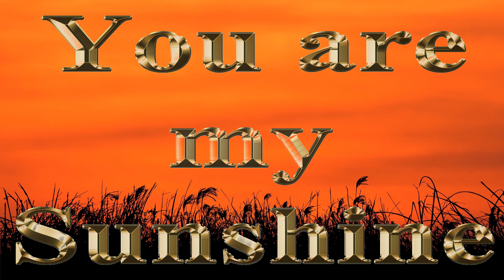Hairy Caterpillar, Cape Lappet Moth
Eutricha capensis, the Cape lappet moth, is a species of moth in the family Lasiocampidae primarily found in South Africa. During the larval stage, Cape lappets feed on a wide variety of African plants and can often be found aggregating in gardens. The caterpillars are brightly coloured and conspicuously hairy, while the bulky adult moths are mostly brown and much less striking in appearance.

The adults are large and stocky, with an average wingspan of about 70 mm (2.8 in). Both hind wings and fore wings are reddish brown. The fore wings are flecked with yellow and bear three wavy white stripes. Females are typically paler in colour and larger than males. Adult moths lack developed mouthparts and therefore do not feed. The antennae of females are deeply pectinate and are the length of the thorax.

The larvae are distinctly hairy with rows of orange tufts of long hair along the sides of the body. Arranged at the head are three large coppery tufts and two smaller purple tufts. Along the dorsal side of the caterpillars is a row of black triangles flanked either side by white

Feedback and comments are always welcomed.